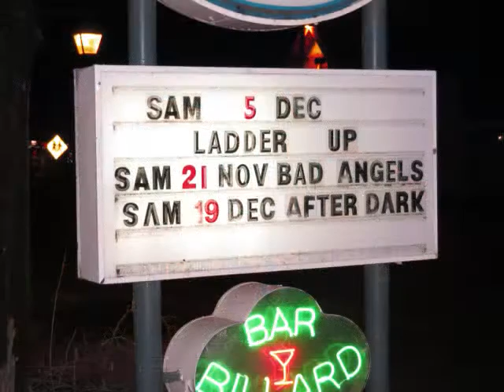jamInn starbuck I GOT HIGH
Jam au Rawdon Inn
STEVE STARBUCK
Michel Levert et Chris Lindsay
VIDEO SOLORAMA 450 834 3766